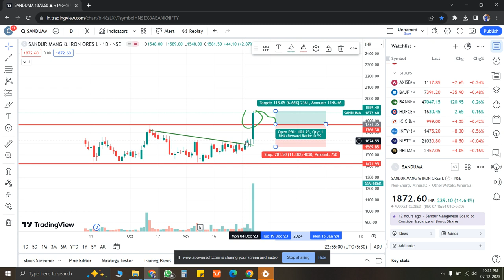Sandur Manganese & Iron Ores Ltd analysis tomorrow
Follow me and my videos other social site 🤪🔥